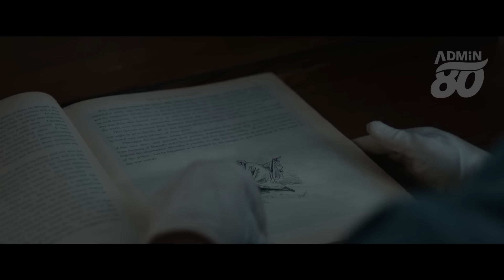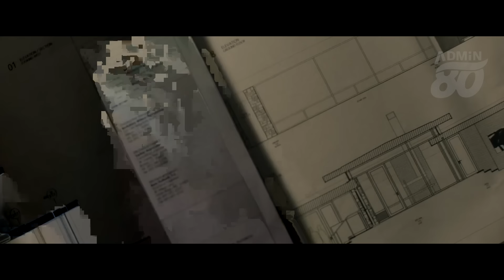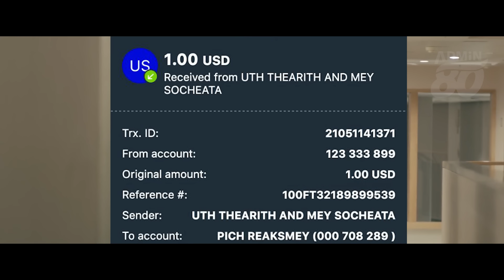អតីតកំពូលចោរបង្រៀនមនុស្សយន្តអោយចេះលួច ( សម្រាយរឿងដោយADMIN80 ) Robot & Frank 2012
hello dear!

សួស្តីអ្នកទាំងអស់គ្នា ឆានែលនេះបង្កើតឡើងដើម្បី
សម្រាយរឿងថ្មីនឹងចាស់ៗអោយបងប្អូនបានទស្សនាជាភាសាខ្មែរ
ខ្ញុំចង់ធ្វើឱ្យអ្នកញញឹមនឹងបានធូស្រាលពីភាពតានតឹងផ្សេងៗ
សូមអគុណចំពោះកាទស្សនារបស់ពុកម៉ែបងប្អូនហើយចុងក្រោយខ្ញុំបាទសូមជូនពរពុកម៉ែបងប្អូនដែលបានទស្សនាវីដេអូររបស់ខ្ញុំបាទសូមអោយមានសុខភពល្អសំណាងល្អគ្រប់ៗគ្នា
សូមចុចSUBSCRIB(ជាវ)អោយខ្ញុំបាទម្នាក់មួយនឹងLIKEអោយខ្ញុំបាទបើសិនជាចូលចិត្តវីដេអូរបស់ខ្ញុំ
សូមអរគុណ !